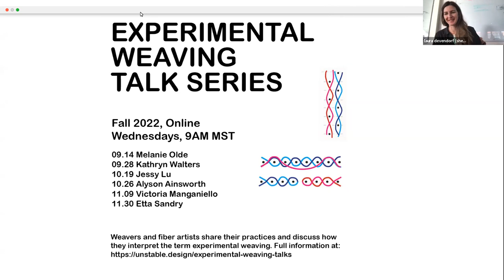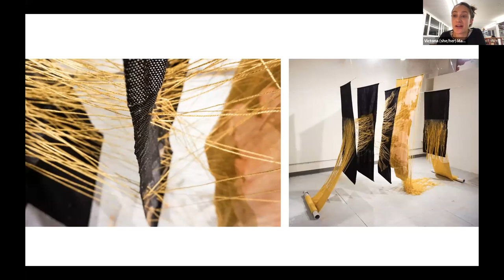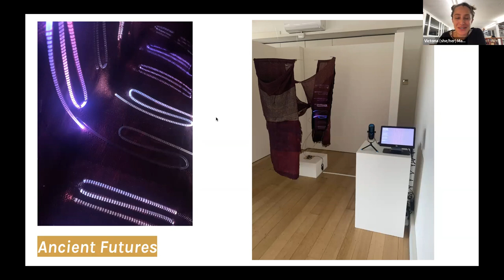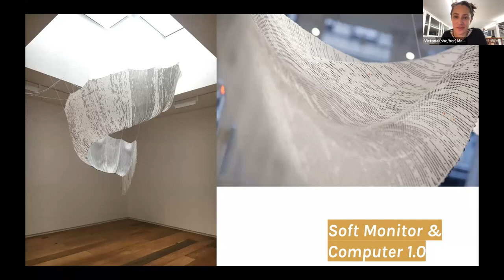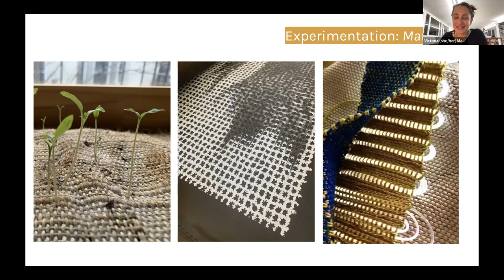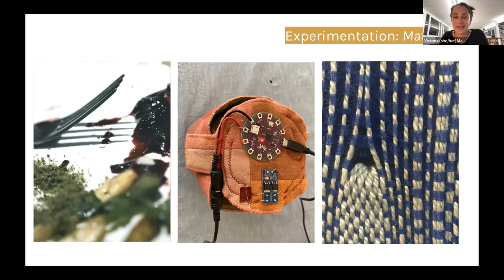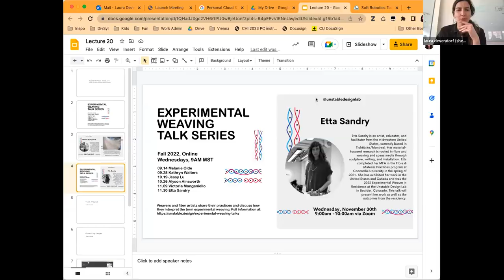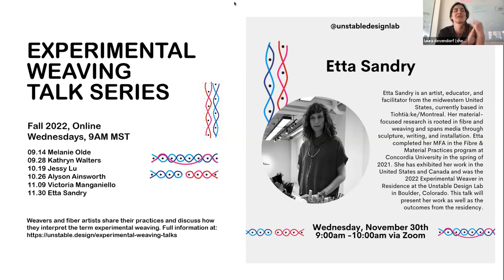Victoria Manganiello - Experimental Weaving Talk Series - NOV 09, 2022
Victoria Manganiello - Victoria’s weaving practice explores both woven structure, function, as well as the process of spinning of dying giving rise to new forms of communication. She uses a wide range of materials in her work, from pneumatic tubing to fiber optics, and she regularly collaborates with scientists and engineers. These collaborations have given rise to weavings that represent new possibilities for interactive technology.

Bio: Victoria Manganiello considers weaving a form of communication. Her ethereal fabric pieces radiate color and light while referencing computer programming and bar codes. Manganiello is currently producing a documentary film about Women and Textiles and is an instructor at NYU and the Parsons School of the Arts in New York. Her textile-based installations combine hand-spun yarns and hand-mixed dyes with modern materials and techniques, creating conceptual hybrids that lean toward the future while employing methods from the past.